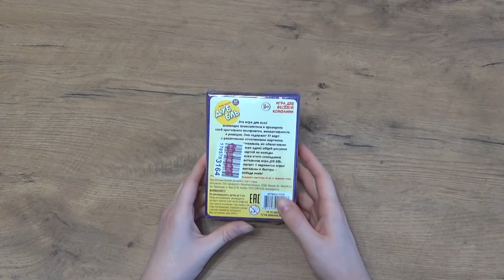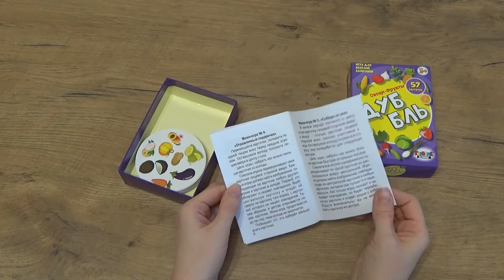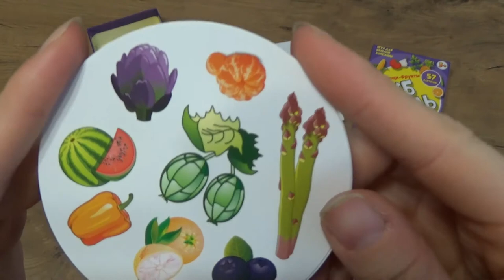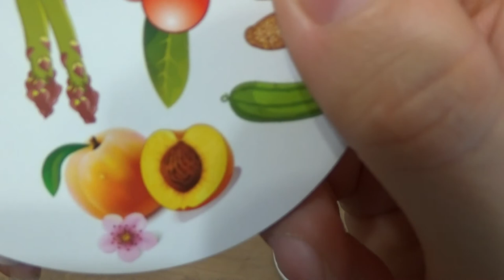Art Manij ОБЗОР TopGame Игра 🎲 ДуББль Овощи фрукты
TopGame / Игра для весёлой компании. ДуББль "Овощи-фрукты" (57 карточек)., цена: 364 руб